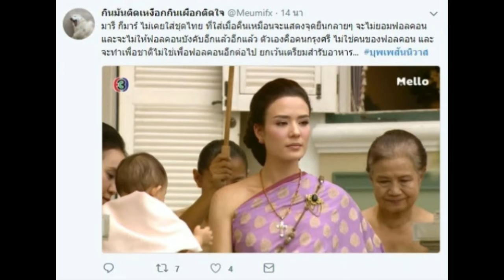เผยสาเหตุที่ แม่มะลิ หันมาใส่ชุดไทย ทั้งที่ไม่เคยใส่ เหตุผลล้ำลึกมาก! ฟังแล้วสะเทือน!